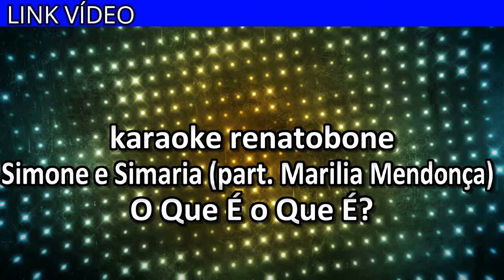O QUE É O QUE É karaoke amostra SIMONE E SIMARIA PART MARÍLIA MENDONÇA